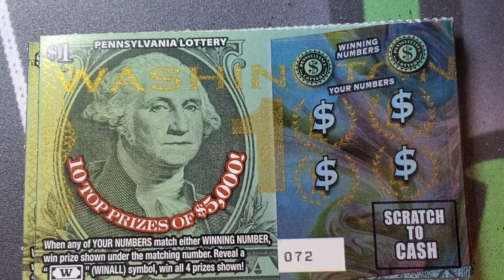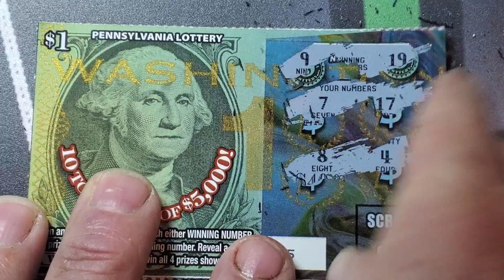Friday Fast Five. Washington. Lottery Scratch Tickets